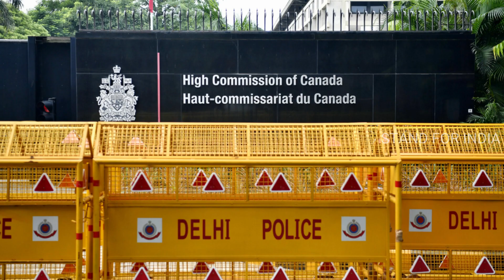48 గంటల్లో కెనడాకు చేసిన డబల్ ధమాకా.! దెబ్బకి అతి పెద్ద గట్టి వార్నింగ్ ఇచ్చిన భారత్ || SFI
Watch: 48 గంటల్లో కెనడాకు చేసిన డబల్ ధమాకా.! దెబ్బకి అతి పెద్ద గట్టి వార్నింగ్ ఇచ్చిన భారత్ || SFI